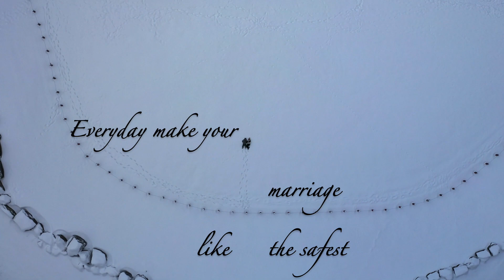CHIMNEY ROCKS PARKS, HOLLIDAYSBURG, PA, USA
Spectacular scenic from gigantic limestone formation, overlooks a great view into Borough of Hollidaysburg, Pennsylvania.